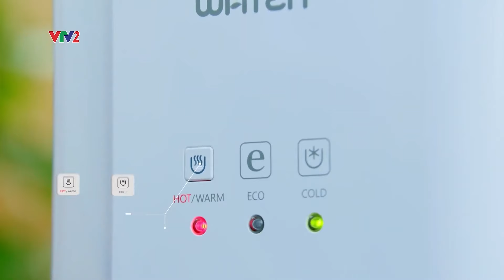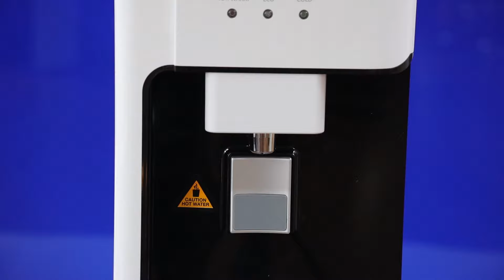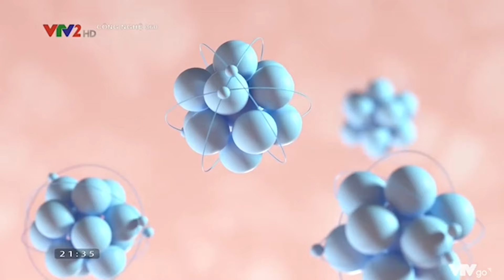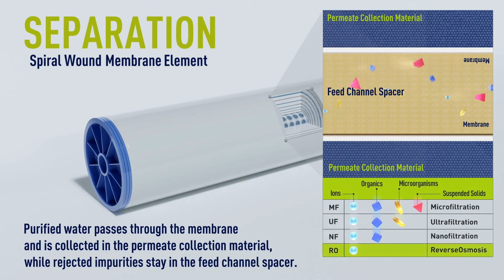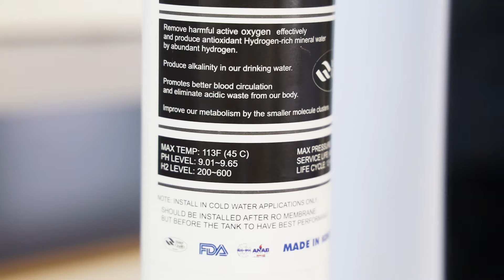Mùa đông đến rồi - Cách nhận biết máy lọc nước nóng lạnh xịn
💦 Thời tiết hiện nay đã bắt đầu chuyển mùa và có dấu hiệu lạnh dần. Đây là thời điểm rất nhiều khách hàng có nhu cầu trang bị cho gia đình mình một chiếc máy lọc nước tích hợp chế độ làm nóng. Hãy cũng nghe chuyên viên của TGLN tư vấn cách để nhận biết một chiếc máy lọc nước nóng lạnh XỊN nhé.
👉 Có đầy đủ các tiêu chí an toàn
👉 Tạo ra nước tốt cho sức khỏe người dùng
👉 Tích hợp chức năng làm nước nóng / lạnh tốt
👉 Khả năng hoạt động bền bỉ
👉 Tích hợp chức năng tiết kiệm điện
💥 Fanpage: Thế Giới Lọc Nước - thegioilocnuoc.vn
💥 Group: Thế Giới Lọc Nước – Nơi Giao Lưu Hỏi Đáp
🏪 Tòa nhà Thế Giới Lọc Nước, SH16, Xuân Tảo, Tây Hồ, Hà Nội